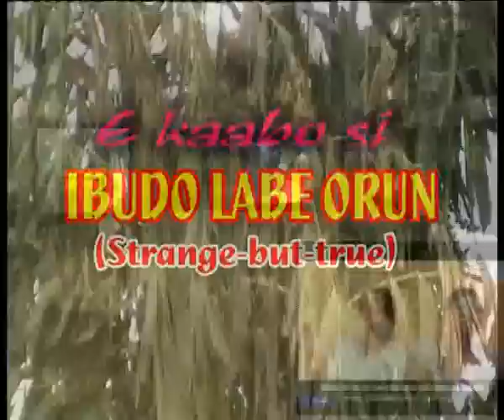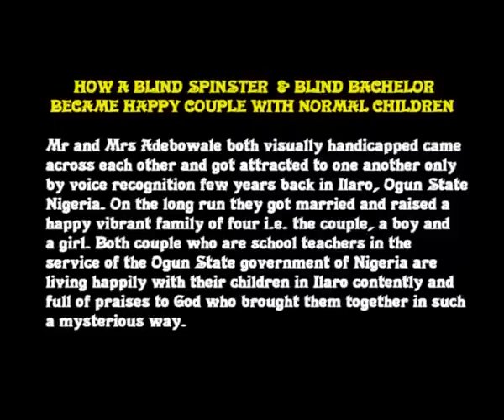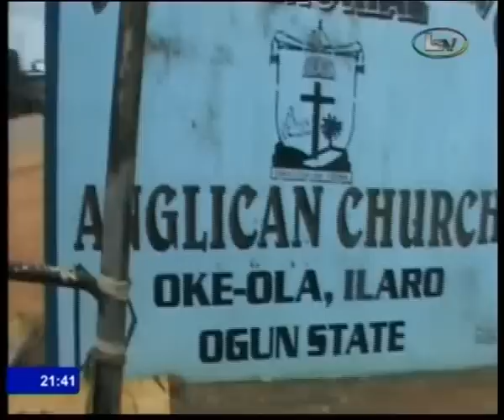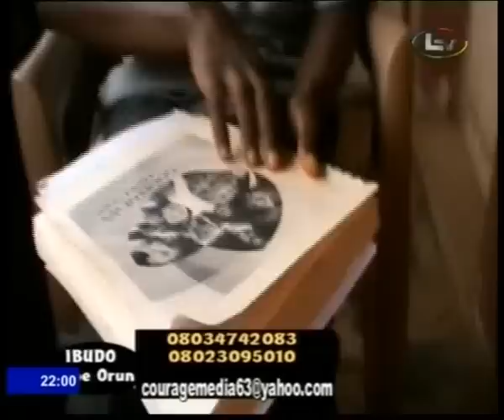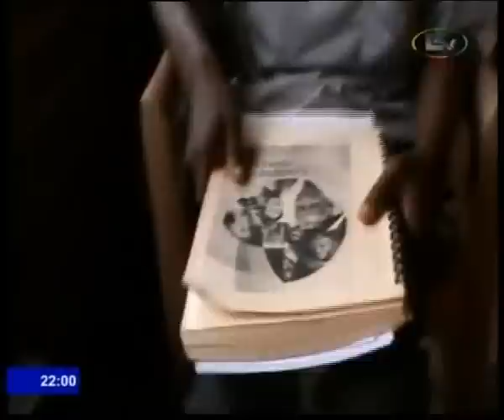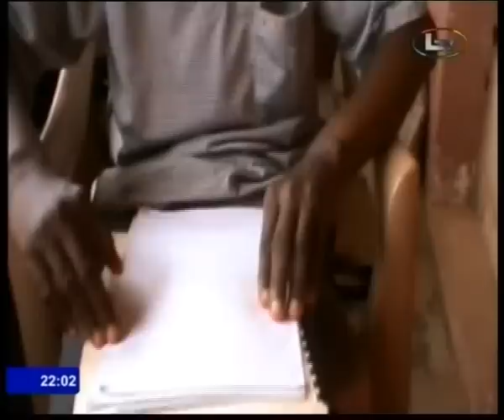HOW A BLIND SPINSTER & BLIND BACHELOR BECAME HAPPY COUPLE WITH NORMAL CHILDREN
MR AND MRS ADEBOWALE; BOTH VISUALLY HANDICAPPED CAME ACROSS EACH OTHER BY DESTINY AND GOT ATTRACTED TO ONE ANOTHER ONLY BY VOICE RECOGNITION OF BEAUTY,CARE AND MUTUAL AFFECTION SOME YEARS BACK IN ILARO OGUN STATE NIGERIA.ON THE LONG RUN, THEY GOT MARRIED LEGALLY AND RAISED A HAPPY AND VIBRANT FAMILY  WITH A NORMAL BOY AND A NORMAL GIRL.BOTH COUPLE WHO ARE  CURRENTLY SCHOOL TEACHERS IN THE SERVICE OF THE OGUN STATE GOVT OF NIGERIA ARE LIVING HAPPILY WITH THEIR CHILDREN IN ILARO,ONE OF WHOM HAS BEEN GIVEN A SCHOLARSHIP UP TO UNIVERSITY LEVEL BY ONE OUR VIEWERS SEQUEL TO FEATURING THEM ON THIS CHANNEL.THE HIGHLY CONTENTED ADEBOWALES ARE ALWAYS FULL OF PRAISES TO GOD WHO BROUGHT THEM TOGETHER IN SUCH A MYSTERIOUS WAY WITH REGRETS FOR THEIR CONDITIONS...WHAT A GOOD LESSON FOR YOU AND I .